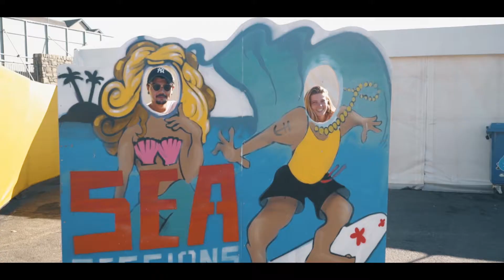Sea Sessions 2018 - Main Promo